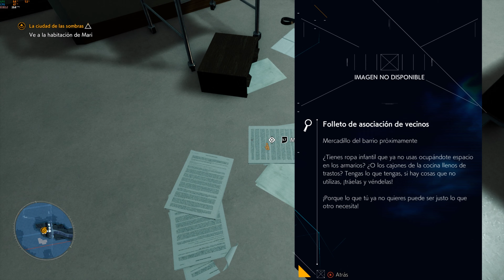GhostWire Tokyo 4K 60FPS #2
GhostWire: Tokyo es un videojuego de acción, disparos y misterio ambientado en la capital de Japón, Tokio. Pensado e principio para consolas y PC, su ambientación pretende trasladarnos a un mundo paranormal y extraño, en el que los seres humanos están desapareciendo en especiales circunstancias. Diseñado por el equipo de Shinji Mikami e Ikuri Nakamura -que ha dejado el desarrollo-, se trata de uno de los grandes proyectos del videojuego japonés para los próximos años.

PC GAME
Procesador AMD Ryzen 5 5800X3D
Tarjeta Gráfica rtx 3070 MSI VENTUS X3 OC
Placa Base PRIME B550-PLUS
Fuente de alimentación NOX URANO VX BRONCE
Memoria Corsair Vengeance DDR4 32gb

PC STREAMING
AMD Ryzen 5 2500U 3,6 Ghz
Tarjeta grafica gtx 1050 TI 4 GB
Placa base asus X570
Memoria Ram  ddr4-2400 8GB